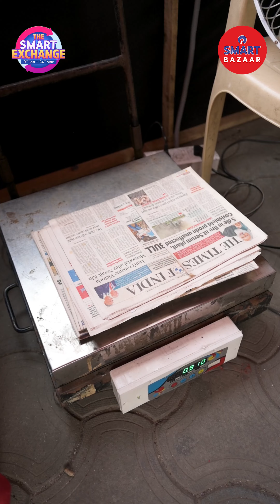SMART Exchange | Kolkata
SMART Bazaar introduces “The SMART Exchange. Trade in the old for new.

Bring your scrap items like old newspapers, utensils, books, clothes, and other household items, and receive an exchange coupon worth ₹100/kg plus up to an additional 20% discount on new purchases.

So, say goodbye to clutter and enjoy a shopping spree. Head to SMART Bazaar today!

You can check the exchange value of your old items